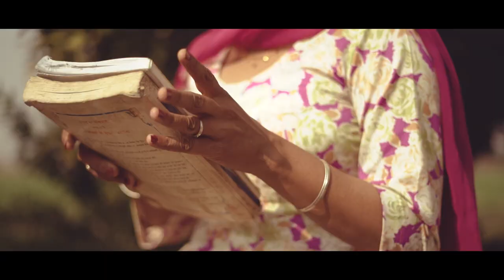Old Style Pre-Wedding ll Deep + Aman ll Rani ll Ranjit Bawa ll Golden Wing Studio ll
👇🏻👇🏻👇🏻My song👇🏻👇🏻👇🏻